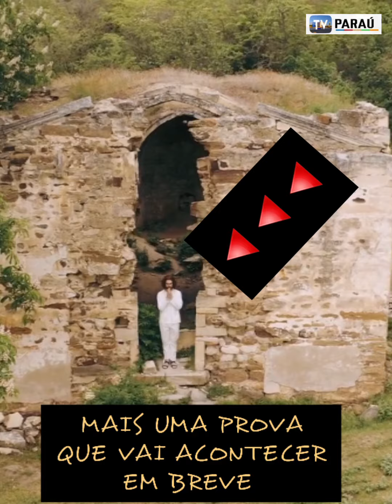SINAIS DOS TEMPOS : LENÇOL ENCONTRADO DENTRO DO TÚMULO É MAIS UM SINAL DA VOLTA DE JESUS.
Quando Jesus ressuscitou, ele deixou um lenço dobrado, como sinal de que ele voltaria. O lenço dobrado era sinal de que a pessoal que estava fazendo refeição voltaria a querer ambiente...

Não mereço mas agradeço a todos vocês que assim fisserem.